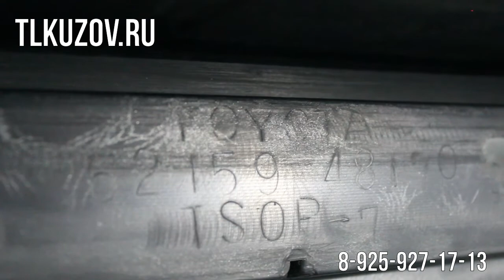Бампер задний Highlander 2010-2013 серебро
✅Б/У ОРИГИНАЛЬНЫЙ Задний бампер ТОЙОТА ХАЙЛЕНДЕР.
✅Бампер подходит на toyota highlander выпускавшихся в 2010, 2011, 2012, 2013 году.
✅Бампер хайлендер 2 поколение рестайлинг с штатными отверстиями под датчики парковки.
✅Цвет крашеной части серебро.
✅Задний бампер highlander в хорошем состоянии. Трещин нет! На бампере хайлендер есть небольшие царапины на черной части и еле заметные царапины на серебристой части. С левой стороны при демонтаже надломили защелку (смотри фото, видео).
✅Бампер родной- снят с машины. Ремонтных работ не производилось!
✅Номер запчасти (ОЕМ): 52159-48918, 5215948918, 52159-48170, 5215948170.
🛒ЗАКАЗАТЬ ЗАПЧАСТЬ МОЖНО ПРЯМО СЕЙЧАС ПОЗВОНИВ ПО НОМЕРУ ТЕЛЕФОНА ИЛИ ОТПРАВИВ СООБЩЕНИЕ
💵💳 ВОЗМОЖНА ОПЛАТА НА РАСЧЕТНЫЙ СЧЕТ ДЛЯ ОРГАНИЗАЦИЙ
💵💳 Возможен наличный и безналичный расчет.
🎥 Видео детали высылаем WhatsApp или Viber
📱 Онлайн показ детали.
🚘Гарантия на любую запчасть.
✈️Отправка в города России в день покупки.
🚚Возможна отправка в регион любой транспортной компанией
🚚Доставка в любую точку Москвы (услуга платная).
🚛Бесплатно доставляем груз до транспортной компании «Деловые линии», «ЖелДорЭкспедиция», «СДЭК», отделения Почты России. 🚛